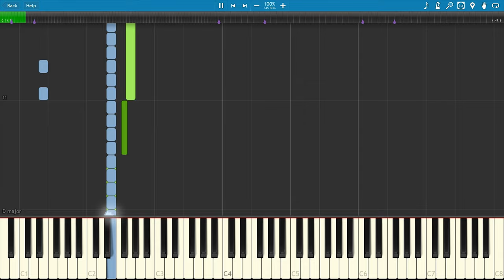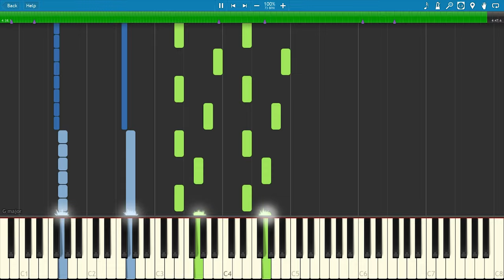Halo 4: To Galaxy - Neil Davidge [Piano Tutorial] [Synthesia] [DOWNLOAD] [4K 60FPS]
Recommended viewing in  4K or 1080p 60 FPS!

Original song by Neil Davidge.